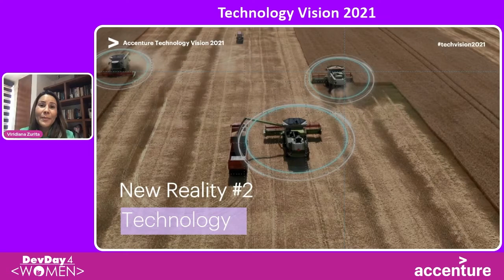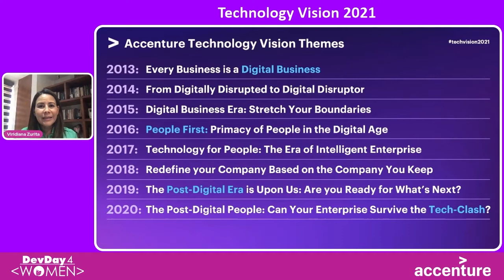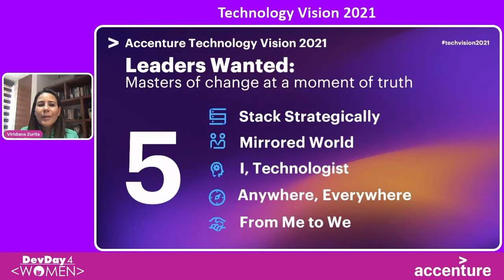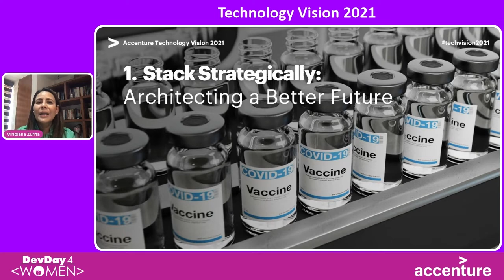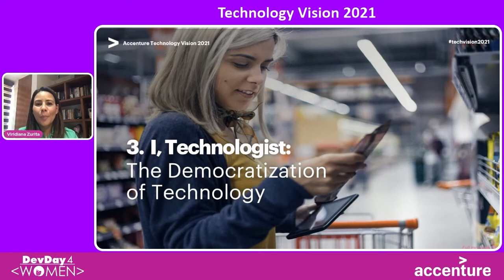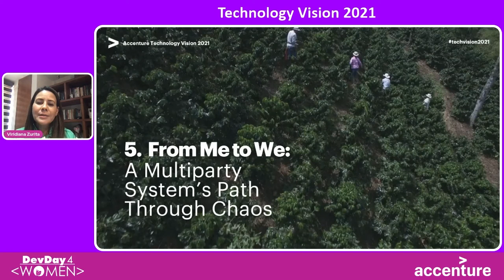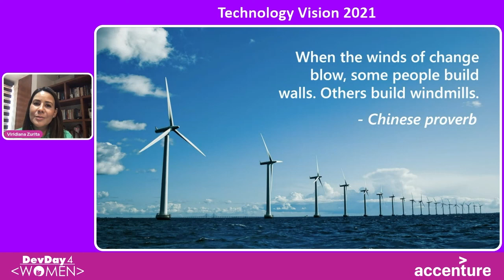DD4W 21.04 - Technology Vision 2021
El mundo anhela un nuevo estilo de liderazgo. En medio de los desafíos que ha planteado el año 2020, se han puesto de manifiesto dos verdades. Más empresas que nunca han adoptado el axioma de que todas las empresas son tecnológicas y han puesto en marcha una nueva etapa de transformación exponencial, mientras la tecnología no deja de reestructurar las industrias y la experiencia humana.